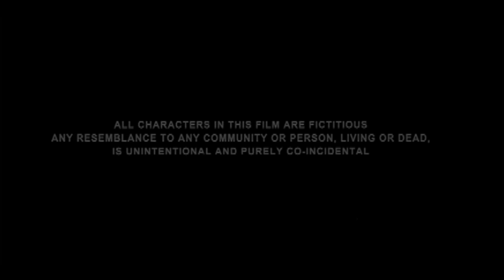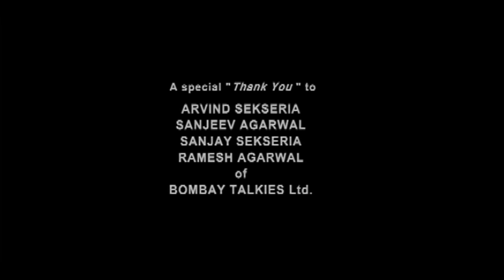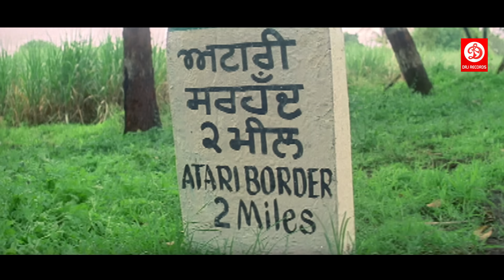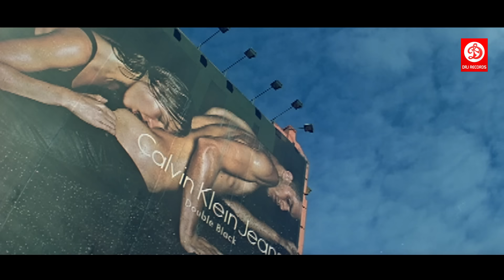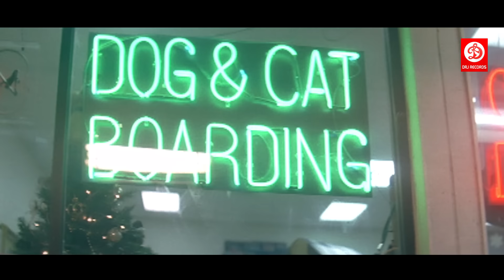Jo Bole So Nihaal - Bollywood Action Movies | Sunny Deol, Shilpi Sharma | Bollywood Action Movie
Watch the Bollywood full length Hindi Movie "Jo Bole So Nihal" starring Sunny Deol, Kamaal Khan, Shilpi Sharma, Thomas Tevana and others. Directed by Rahul Rawail and Produced by N. R. Pachisia.

Synopsis: Nihaal Singh (Sunny Deol) is police constable who does his job with complete honesty. Romeo (Kamaal Khan) is a terrorist who moves from country to country to spread his venom. Circumstances bring the two together in such a way that Nihaal Singh, unknowingly, helps Romeo escape. This leads to his image being tarnished and he being labelled as a traitor. Nihaal is suspended from his job and humiliated.
Meanwhile, Romeo spreads his wings in New York to kill the US President. Since the only person who knows what the terror menace looks like is Nihaal Singh, he is recruited by the FBI to help them catch hold of Romeo. He agrees to help them and is guided by two bilingual FBI agents. But Nihaal has one condition -- after nabbing Romeo he will take him back to his hometown to clear his name and restore his former glory, lost because of Romeo.